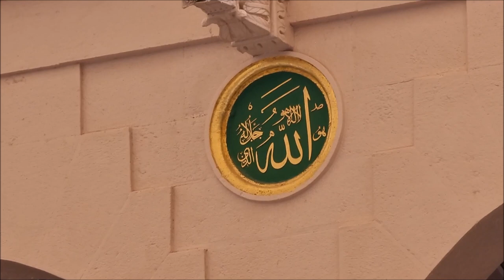اروع اللحظات في اروقة المسجد النوي مع صوت الاذان قناة الفارسي الرحال